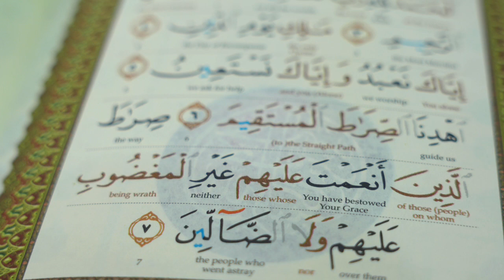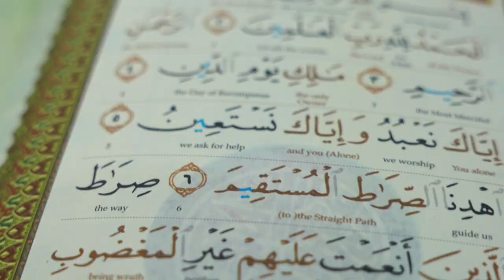Mosque Tour | Buddhist Tzu-Chi Merits Society Malaysia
IPSI is in the process of raising funds to buy our very own Dakwah Centre building in Penang.
Here is the link to contribute and donate to our dakwah efforts
Your kind help is immensely appreciated. Jazaakumullahu khair!

Maybank Berhad
Pertubuhan Penyebaran Islam Antarabangsa Pulau Pinang

About IPSI:

Islamic Propagation Society International (IPSI), Malaysia is a non-government, non-political organization, popularly known as IPSI. The primary concern of IPSI is none other than to disseminate the word of Allah via the sincere promotion of the reading, understanding, and practicing of the Qur'an and As-Sunnah. IPSI devotes its activities in reminding mankind of his fitrah; the worship of the One and Only God.

IPSI's message is simple and direct. Our call is the call of our beloved Prophet Muhammad (may Allah exalt his mention), the voice which calls on humanity as a whole to awake and hearken to the sublime message from the Lord, Cherisher, and Creator of all the worlds. IPSI struggles to deliver the message of Islam to people from all walks of life through its public lectures, seminars, forums, exhibitions, and various assortments of printed and electronic mediums.

The initial da'wah promotion began primarily centered around Masjid Kapitan Keling, mainly in guiding non-Muslim tourists around this historical mosque which is the second oldest in Penang. The minaret of this mosque is still being used as an Islamic information center, courtesy of the committee members of the mosque.

With the help of local donors initially, IPSI's financial standing grew from a meager humble sum and is still growing (Alhamdulillah!) to accommodate the ever-increasing scope of da'wah activities run by IPSI. The ummah has been ever enthusiastic in supporting our activities in the name of Allah in putting up a second front in spreading His Divine Message.